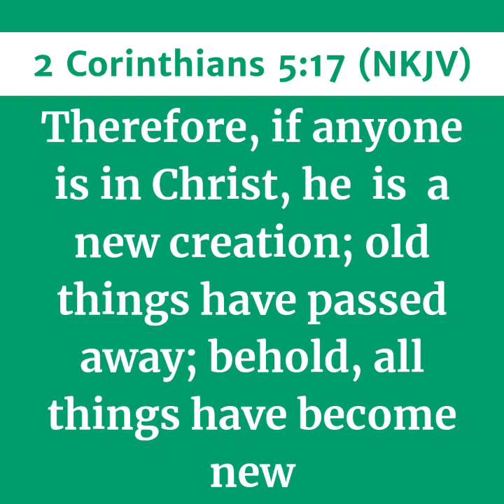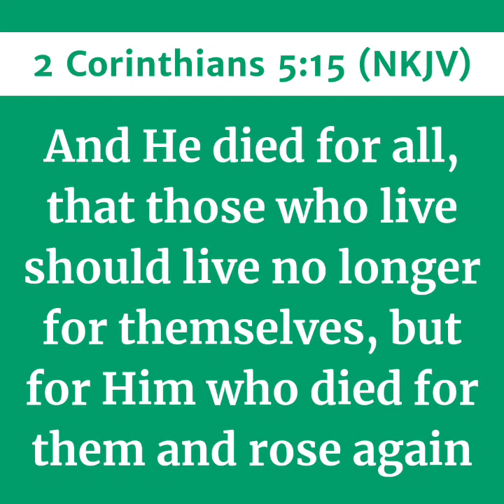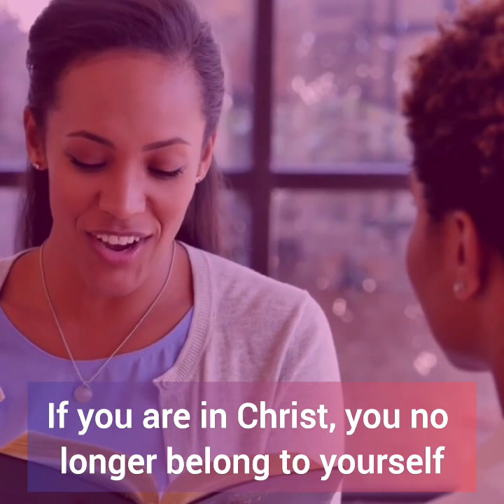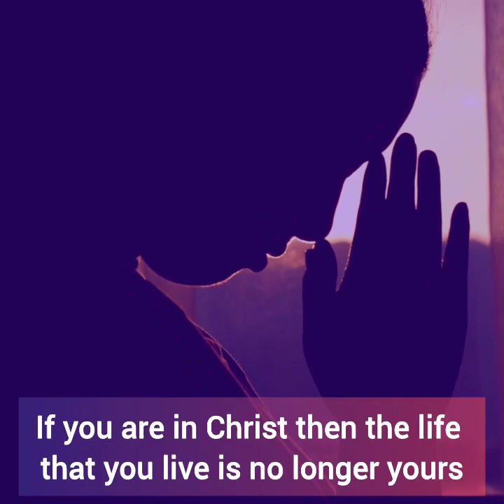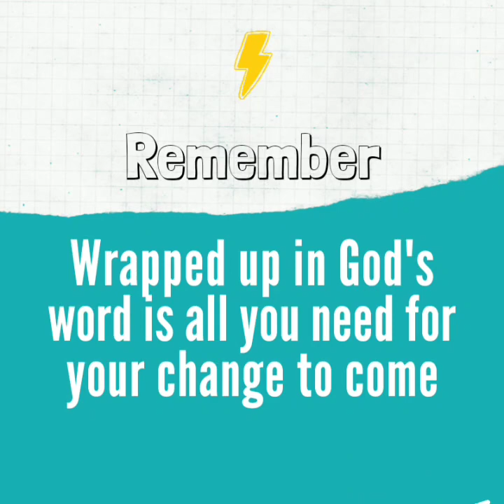NEW CREATION (Part 3)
Today's Episode (In Christ Series)
Your life doesn't belong to you anymore